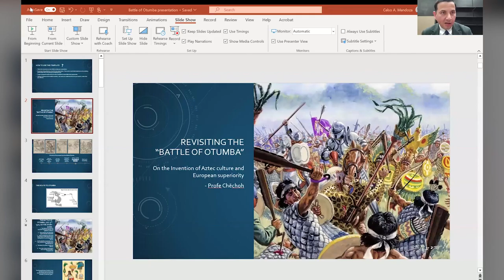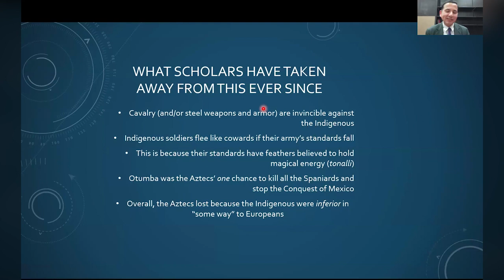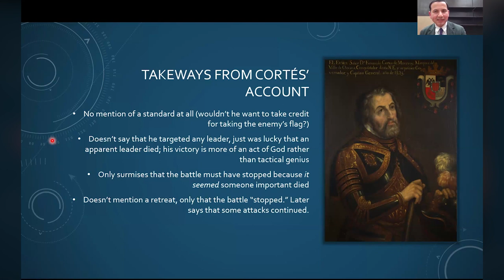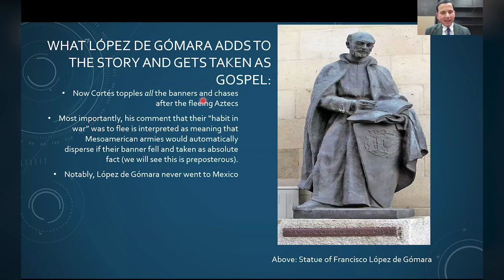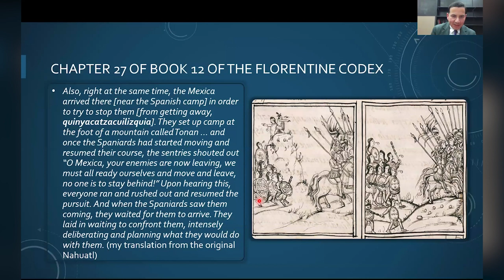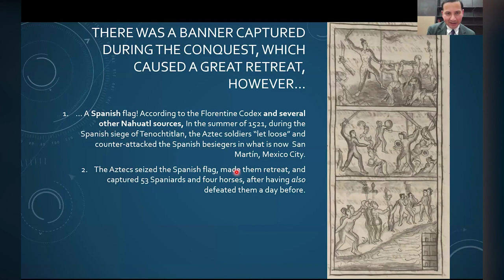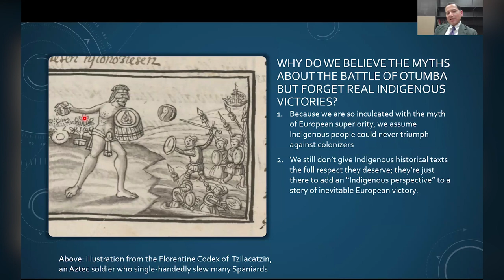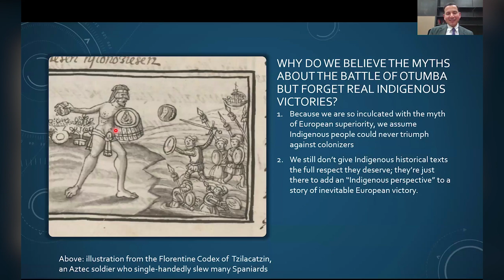Radical Research from BIPOC Scholars at UIC - Dr. Celso Mendoza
Join us as Bridge to the Faculty (B2F) scholars share their experiences and respective research with the UIC community. Through an intersectional lens, these scholars reveal the complexity and specificity of their contemporary research and how the lives of those in the margins are impacted.

Dr. Celso Mendoza from the Department of History will critically re-examine a supposedly legendary Spanish victory in the Conquest of Mexico, in which the Conquistadors are said to have killed a great Aztec leader, seized his banner, and routed the entire Aztec army in the Battle of Otumba. Using some of the earliest sources, especially Indigenous accounts of the Conquest, Dr. Mendoza demonstrates that the popular Spanish account of the battle is a complete fabrication. According to Indigenous sources, it was the Spaniards who left the battlefield defeated.